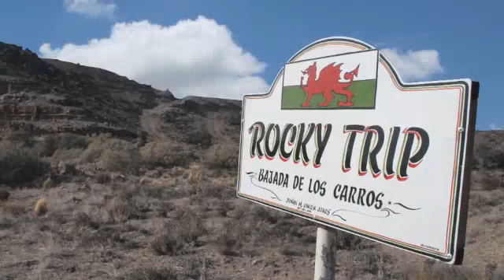The Parallax Effect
We love turning images in to video.. the parallax effect is a great way to add movement to a previously still image.

We helped Tango Tours create a TV advert for S4C in 2015 and these are some of the images we were given to bring to life.